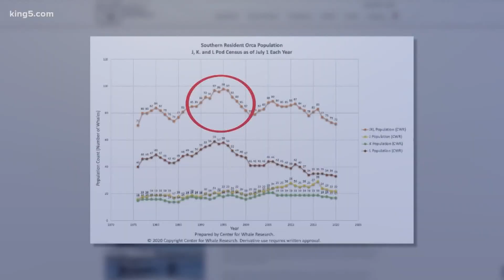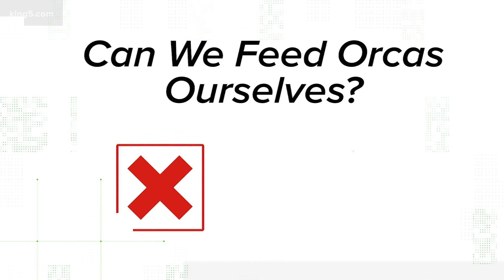VERIFY: Should we feed orcas?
Experts say it's not as easy as just filling the water with Chinook salmon.